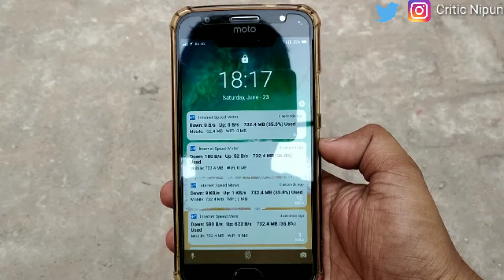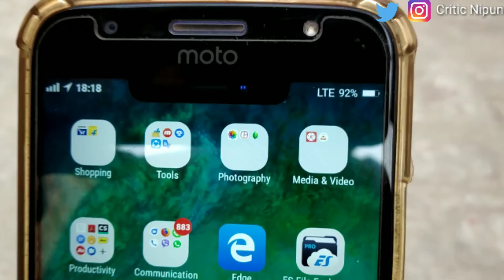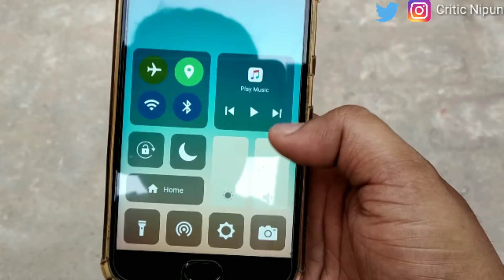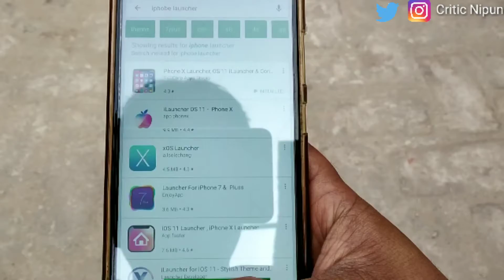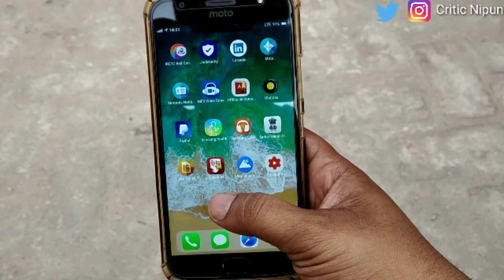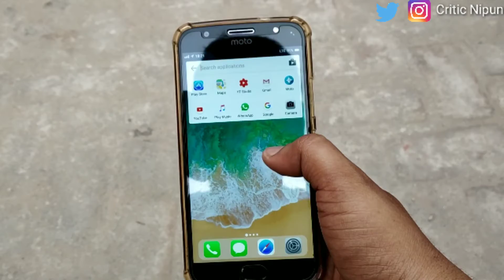how to install iOS on Android Phone?? Turn ur android phone into iPhone .... Truth.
Purchase link :

Redmi Note 10

Redmi Note 10 Pro